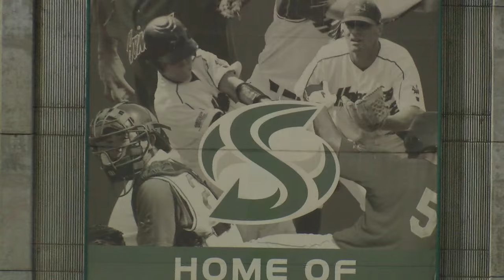Sacramento State vs University of the Pacific Baseball Lights